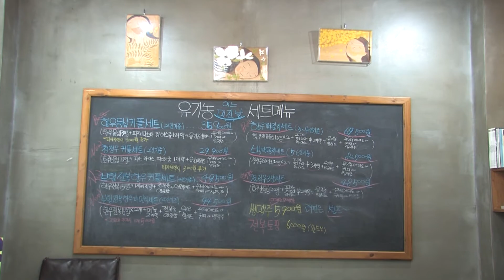[KCTV우리가간다] 두암동,양산동맛집탐방